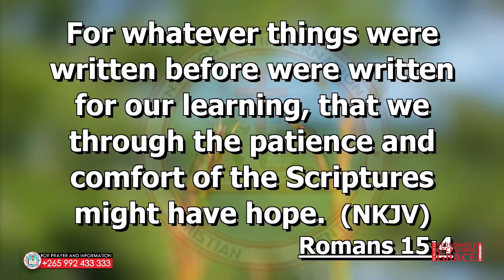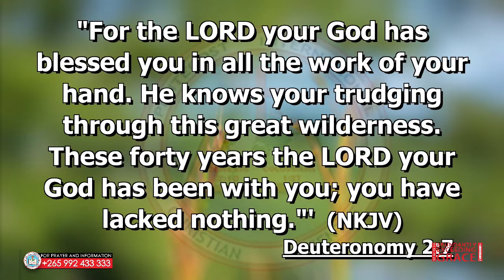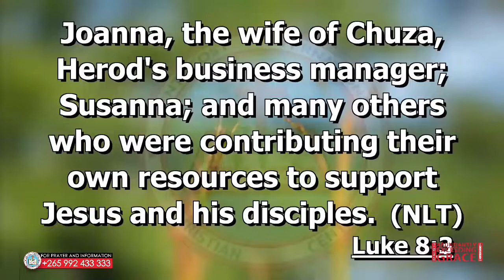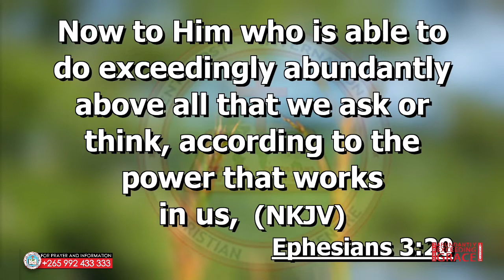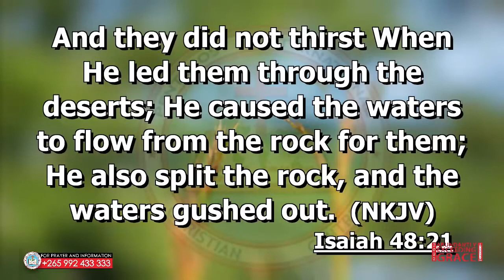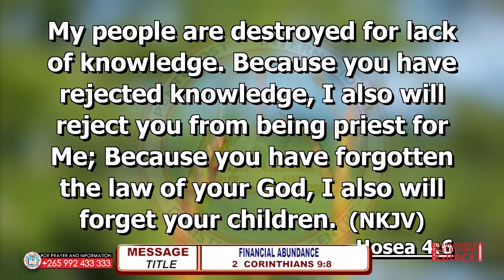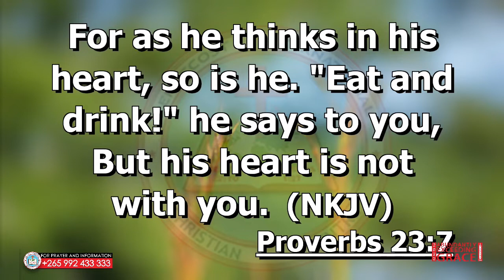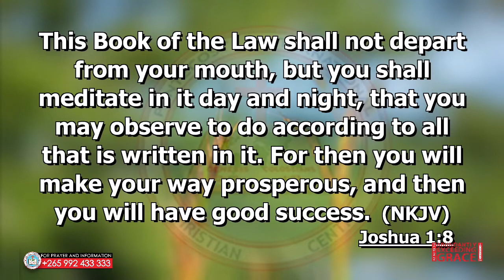FINANCIAL ABUNDANCE Part 1 - Pastor Esau Banda